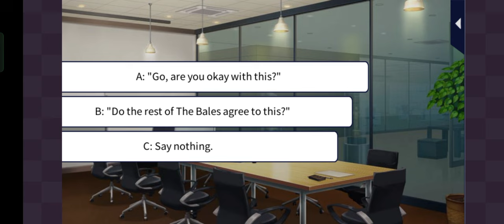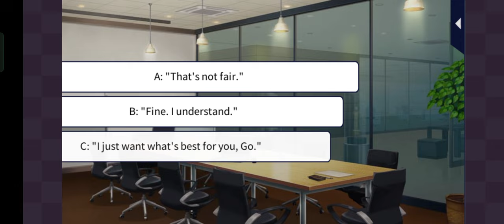Irresistible Mistakes Go: S2 Evening Embrace episode 3